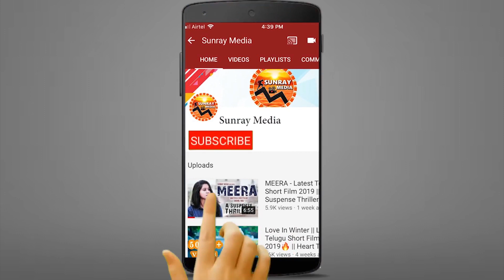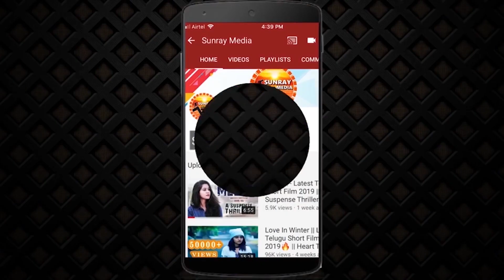తండ్రిని తలుచుకొని ఏడ్చిన బాలకృష్ణ.! || Nandamuri Balakrishna Gets Emotional At NTR Ghat || SM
Watch తండ్రిని తలుచుకొని ఏడ్చిన బాలకృష్ణ.! || Nandamuri Balakrishna Gets Emotional At NTR Ghat || Sunray Media